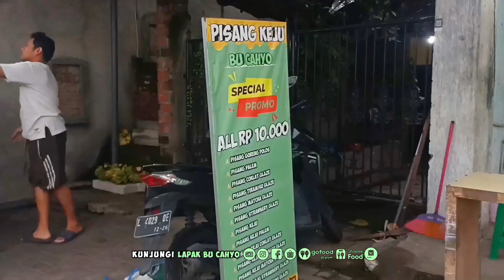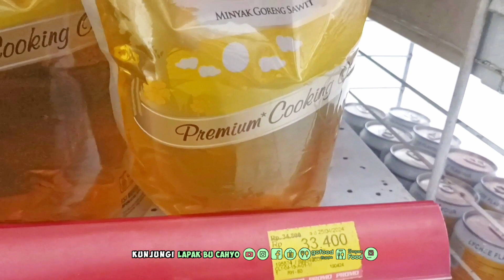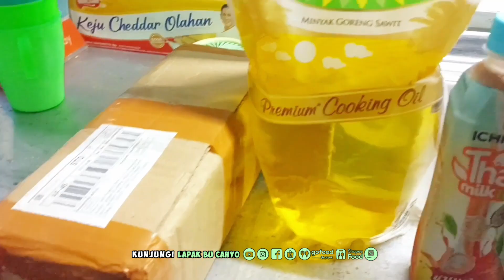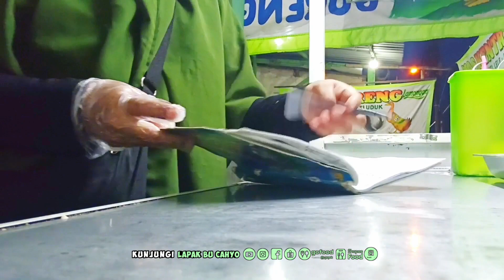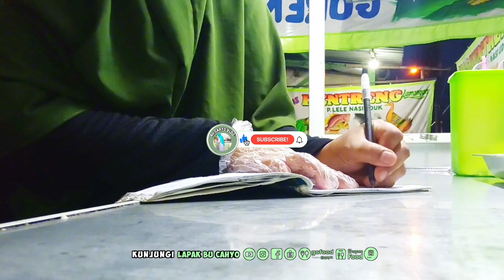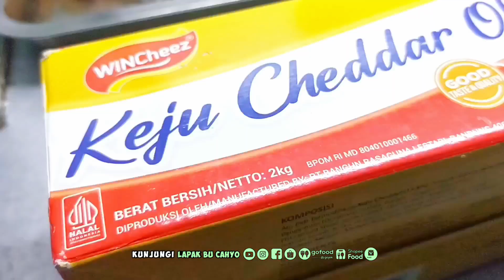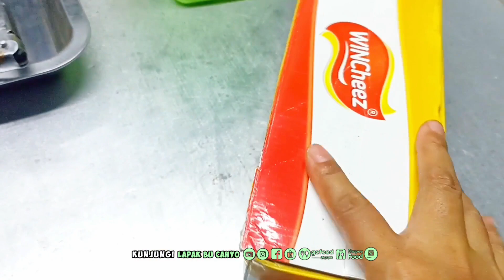dAiLy vLoG IBU RUMAH TANGGA JUALAN KAKI LIMA DI GEROBAK HIJAU | POTONG PISANG & UNBOXING PAKETAN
Silakan simak video nya, jangan di skip ya, happy watching

Perintilan jualan :
🌱 kompor jos,jangkrak, pemantik, regulator, selang (paket komplit) cocok buat jualan gorengan, nasgor, dll

✅ PISANG KEJU BU CAHYO
✅ Nama resto : Pisang keju Bu cahyo
✅ Tersedia di gofood, grabfood, shopeefood ✅ Klik link pesan pisang keju lapak bu cahyo disini ✅Ditunggu order nya teman teman, jangan lupa ya👌

ide bisnis rumahan modal kecil untung banyak jual 1000an
ide usaha rumahan bukan makanan
usaha keripik buah dan sayur ide bisnis rumahan
camilan untuk jualan ide bisnis rumahan
kitchen tour
make over dapur jualan
make over dapur kayu supaya terlihat lebih rapi
make over dapur aesthetic
make over dapur hijau
cara proses orderan grabmerchant
cara menerima pesanan di grab merchant
cara menerima pesanan grabfood merchant
cara proses orderan di facebook
orderan grab merchant sepi
cara promosi di grab merchant
buka cabang grab merchant
grab merchant pemula
cara buka cabang di grab merchant
fitur grab merchant
fitur karyawan grab merchant
cara proses orderan di order online
grabmart merchant
cara terima order grab merchant
cara print orderan grabfood
cara jualan di grab merchant
cara proses pesanan di order online
orderan pertama grab car
orderan pertama grab
order fiktif grabfood
cara menerima pesanan grab merchant
cara mengubah pesanan di grab merchant
cara resto menerima orderan grabfood
cara terima pesanan grabfood
cara proses orderan resi otomatis
cara keluar dari grab merchant
usaha kuliner yang menjanjikan dengan modal kecil
daily vlog ibu rumah tangga
daily vlog ibu rumah tangga bersih bersih
daily vlog ibu rumah tangga sederhana
daily vlog ibu rumah tangga aesthetic
daily vlog ibu rumah tangga di kontrakan
daily vlog ibu rumah tangga korea
daily vlog ibu rumah tangga di desa
vlog ibu rumah tangga
daily vlog rutinitas sehari-hari ibu rumah tangga
daily vlog kegiatan pagi ibu rumah tangga produktif
daily mini vlog ibu rumah tangga
masak menu sederhana daily vlog ibu rumah tangga
daily vlog rutinitas ibu rumah tangga
daily vlog ibu rumah tangga terbaru
Bu cahyo
Cahyo Vlog
Lapak Tutorial
Cara Tutorial bu cahyo vlog
Cara bu cahyo
vlog Bu cahyo
Gofood
Grabfood
Shopeefood